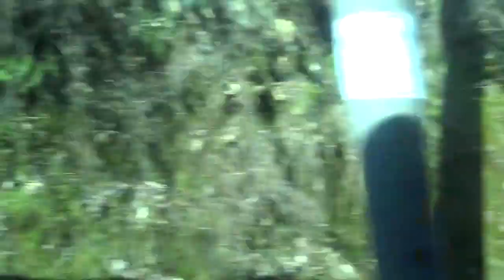愛しい子と真っ白な銀世界へ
ＪＲ東日本　仙山線　愛子⇒高瀬
面白山高原録画途中で切れてしまっています。
すいません。